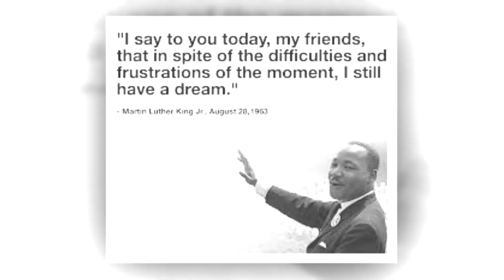MARTIN LUTHER KING JR.: I Have a Dream! The Beatles, Moon Landing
right down in Alabama little black boys and black girls will be able to join hands with little white boys and white girls as sisters and brothers.
I have a dream today.
I have a dream that one day every valley shall be engulfed, every hill shall be exalted and every mountain shall be made low, the rough places will be made plains and the crooked places will be made straight and the glory of the Lord shall be revealed and all flesh shall see it together.
This is our hope. This is the faith that I will go back to the South with. With this faith we will be able to hew out of the mountain of despair a stone of hope.
With this faith we will be able to transform the jangling discords of our nation into a beautiful symphony of brotherhood.
With this faith we will be able to work together, to pray together, to struggle together, to go to jail together, to climb up for freedom together, knowing that we will be free one day.
This will be the day when all of God’s children will be able to sing with new meaning “My country ’tis of thee, sweet land of liberty, of thee I sing. Land where my father’s died, land of the Pilgrim’s pride, from every mountainside, let freedom ring!”
And if America is to be a great nation, this must become true. So let freedom ring from the hilltops of New Hampshire. Let freedom ring from the mighty mountains of New York.
Let freedom ring from the heightening Alleghenies of Pennsylvania.
Let freedom ring from the snow-capped Rockies of Colorado.
Let freedom ring from the curvaceous slopes of California.
But not only that, let freedom, ring from Stone Mountain of Georgia.
Let freedom ring from every hill and molehill of Mississippi and every mountainside.
When we let freedom ring, when we let it ring from every tenement and every hamlet, from every state and every city, we will be able to speed up that day when all of God’s children, black men and white men, Jews and Gentiles, Protestants and Catholics, will be able to join hands and sing in the words of the old spiritual, “Free at last, free at last. Thank God Almighty, we are free at last.”